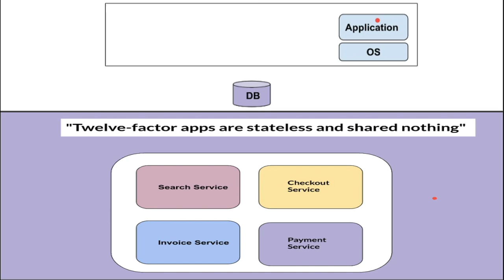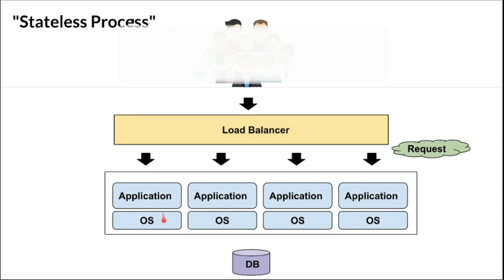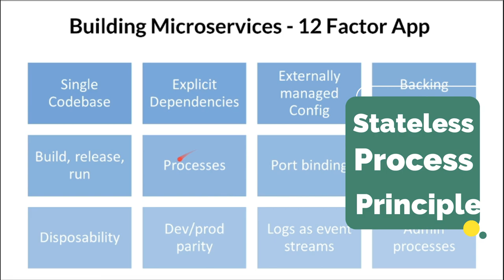Building Microservices | 12 Factor App - Stateless Process - Share Nothing | InterviewDOT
Tamil Building Microservices | 12 Factor App - stateless process | InterviewDOT

Run the app as one or more processes
The app runs as one or more processes .

In the simplest case, the code is a stand-alone script, the execution environment is a developer's local laptop with a language runtime environment installed, and the process is started from the command line (for example python my_script.py). At the other end of the spectrum, a sophisticated app can use many types of processes that run in one or more processes .

Twelve-factor apps are stateless and shared nothing . All data is stored in support services , usually a database.

The process RAM or file system can be used as a short-term cache for the duration of a transaction. For example, a process can download a file, process it, and save the results to a database. The twelve-factor app never assumes that anything cached from RAM or in the file system will be available for a future request or job. It is quite possible that a future request will be served by another process. Even if only one process is running, a restart (caused by code deployment, configuration change or relocation of the execution environment to a different physical location) will delete the entire local state (RAM and file system).

Asset packers (such as Jammit or django -compressor ) use the file system as a cache for compiled assets. A twelve-factor app like the Rails asset pipeline would do this kind of compilation in the build phase rather than at runtime.

Some web systems rely on “sticky sessions” - they cache user session data in the RAM of the app process and expect future requests from the same user to be sent to the same process. Sticky sessions are a violation of the twelve factors and a good candidate for a data store that offers time-based deletion, such as Memcached or Redis .

A stateless application makes no assumptions about the contents of
memory prior to handling a request, nor does it make assumptions
about memory contents after handling that request.

The Share-Nothing Pattern
Processes often communicate with each other by sharing common
resources. Even without considering the move to the cloud, there
are a number of benefits to be gained from adopting the sharenothing pattern.
Firstly, anything shared among processes is a liability that makes all
of those processes more brittle. In many high-availability patterns,
processes will share data through a wide variety of techniques to
elect cluster leaders, to decide on whether a process is a primary or
backup, and so on.
All of these options need to be avoided when running in the cloud.
Your processes can vanish at a moment’s notice with no warning,
and that’s a good thing. Processes come and go, scale horizontally
and vertically, and are highly disposable. This means that anything
shared among processes could also vanish, potentially causing a cas‐
cading failure.
It should go without saying, but the lesystem is not a backing ser‐
vice. This means that you cannot consider files a means by which
applications can share data. Disks in the cloud are ephemeral and, in
some cases, even read-only.
If processes need to share data, like session state for a group of pro‐
cesses forming a web farm, then that session state should be exter‐
nalized and made available through a true backing service.